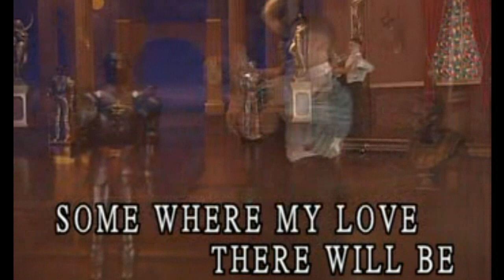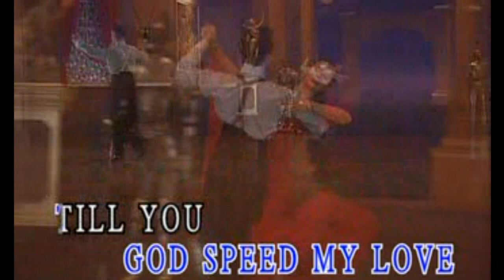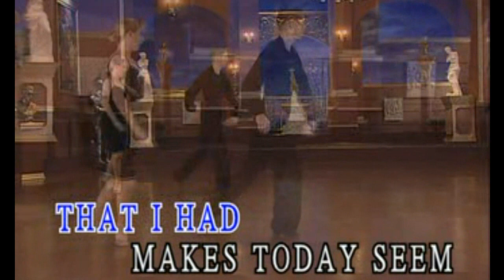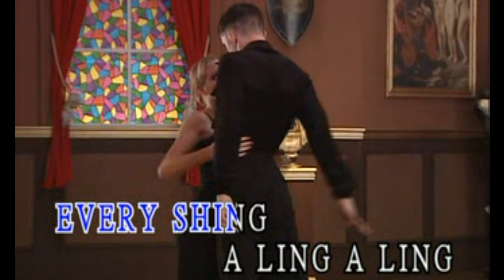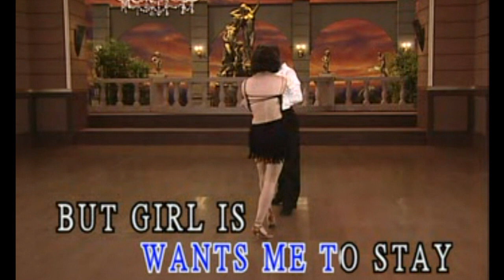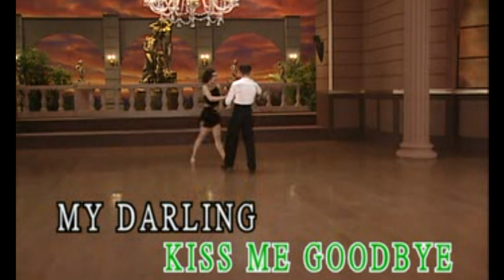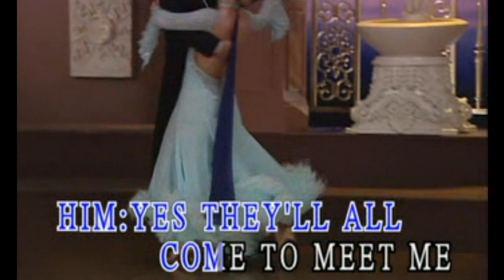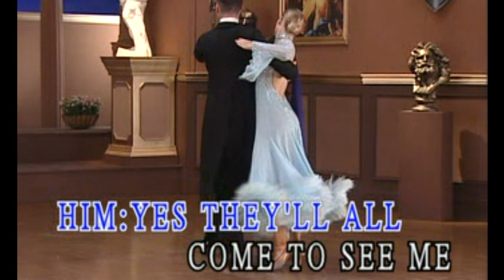KARAOKE英文金曲一起唱之Ballroom Dance Hits B(有人聲及歌詞字幕) English HIT SONGS with Lyrics Subtitle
1. Somewhere My Love-Waltz 2. Que Sera Sera-Waltz 3. Yesterday Once More-Rumba 4. Kiss me Goodbye-Rumba 5. How Can I Tell Her-Tango 6. Green Green Grass of Home-Tango